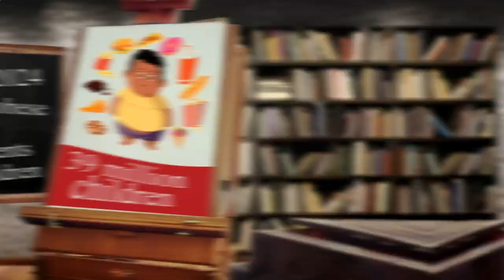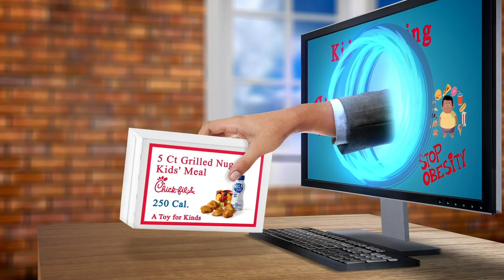Close to Me Restaurant - Close to Me Restaurants - Los Angeles 90017, Los Angeles County, CA, US